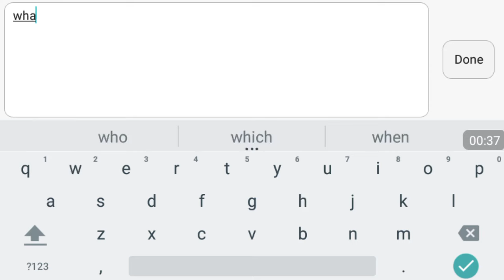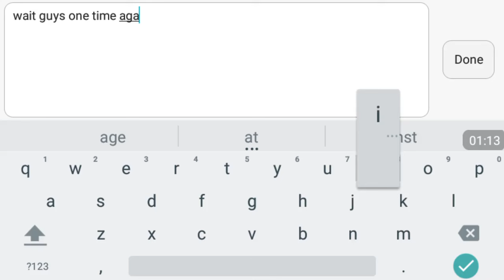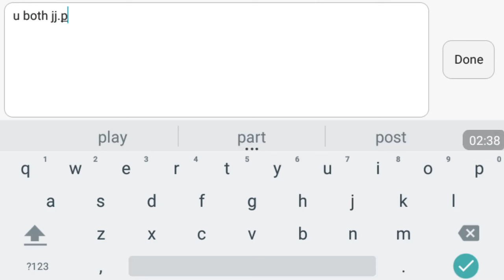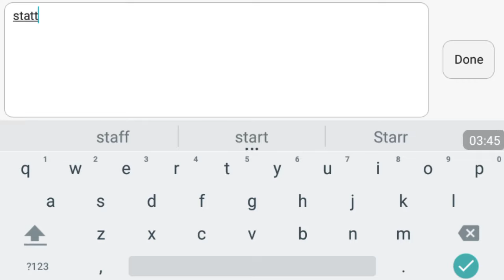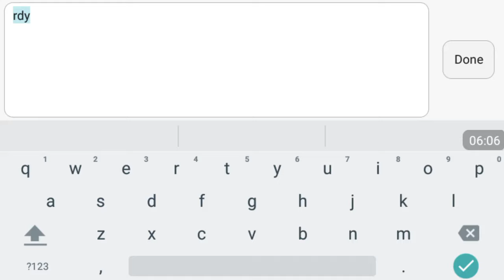Block City War:Friend Racing!!!!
There Is So Many Noob Annoying We Blow Cars SO We Do Again In Some Hour :)